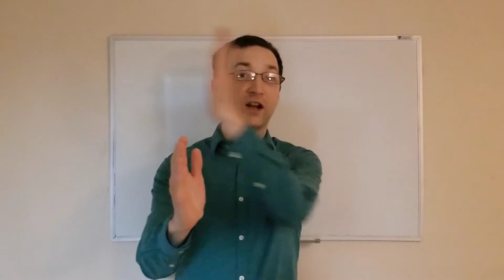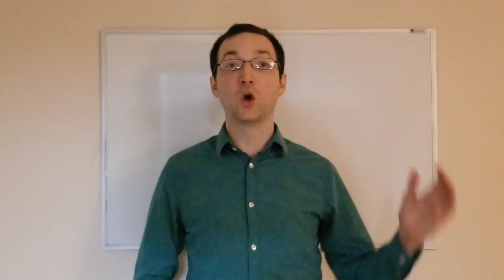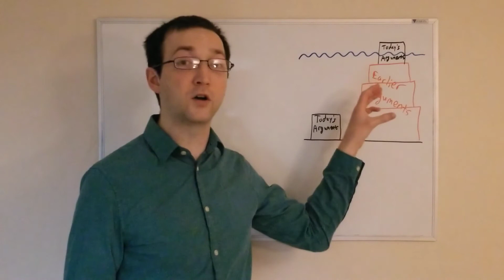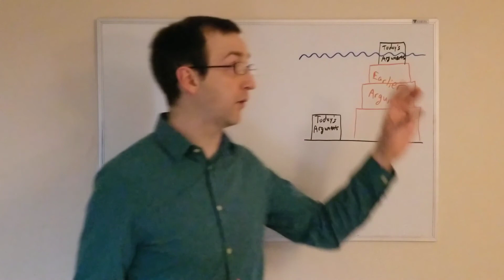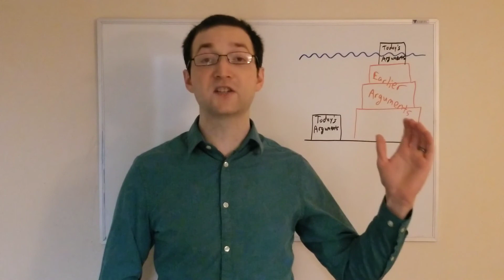Who When & Why - the Writing of the Gospels Part 4: Why I Do Not Believe in Markan Priority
Don't have time to watch this video in 1 sitting?  Try this playlist, breaking out the Markan Priority video into 6 segments

Other videos in the Who When & Why - the Writing of the Gospel series:

Some additional commentary re Bismarck -- although he almost certainly didn't know enough New Testament history personally to articulate an argument for Markan Priority, his administration controlled the universities, and was able to see to it that they taught ideas politically favorable to Bismarck's goals.

This is a discussion of history, not theology, and these statements do not represent the views of any religious institution.